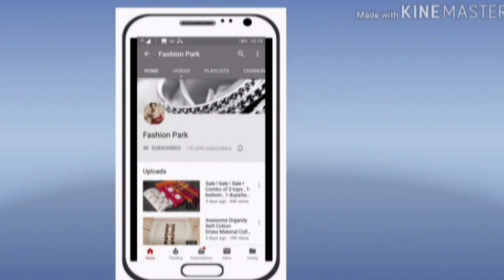Latest Handwork Dress Materials Collections for Festivals, Functions & Party Wear Trendy salwars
Latest Handwork Dress Materials for Festivals, Functions , Party Wear Collection
to buy kitchen items

नवीनतम पोशाक सामग्री संग्रह,
తాజా దుస్తుల మెటీరియల్ కలెక్షన,
 ಇತ್ತೀಚಿನ ಉಡುಗೆ ಮೆಟೀರಿಯಲ್ ಕಲೆಕ್ಷನ್,
പുതിയ വസ്ത്ര പദാർത്ഥ ശേഖരണം,
Churidar materials new model,

चुरिदर सामग्रियां नया मॉडल,
churidar పదార్థాలు కొత్త మోడల్,
രിദാർ വസ്തുക്കൾ പുതിയ മോഡൽ,
ಚುರಿದರ್ ವಸ್ತು ಹೊಸ ಮಾದರಿ ,
تشوريدار المواد نموذج جديد
 چرچر مواد نئے ماڈل,